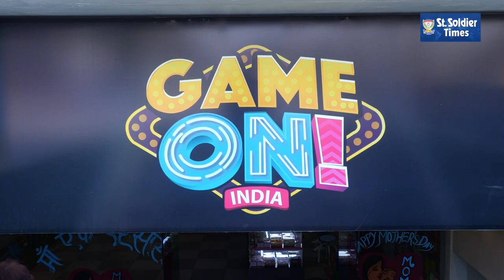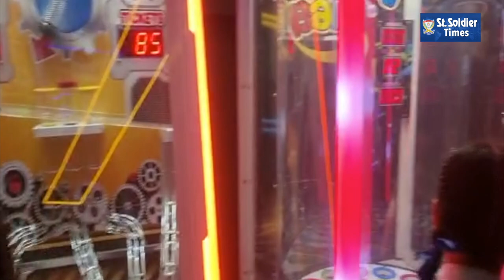Students of St. Soldier Divine Public School, Garhdiwala had fun time at Game On! India, Jalandhar